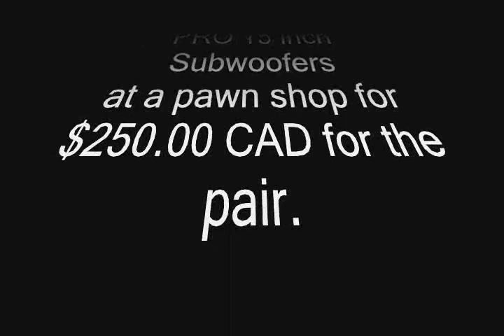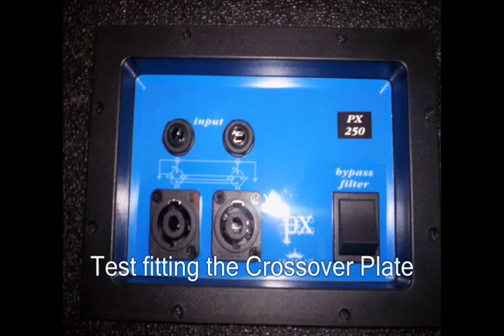SPeaker Rebuild.wmv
I was in a pawn Shop and found 2 15 inch Subs for my DJ biz. Trouble was they were PYLE PRO Speakers. These Speakers really were a PILE!!!. So I ordered some Good quality Speakers and Electronics and now have 2 Very good, Compact  Subs for DJ'ing with.

The cabinets are fine, The guts inside are crap, as the video will show.